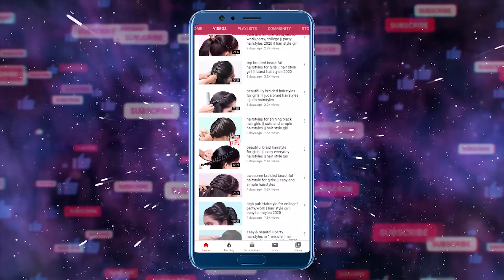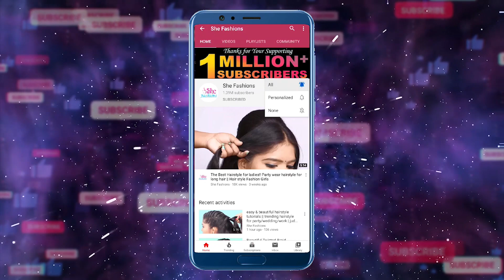Fancy Ponytail Hairstyle for Lehenga | Wedding Hairstyle | Beautiful Hairstyle | Trendy Hairstyle